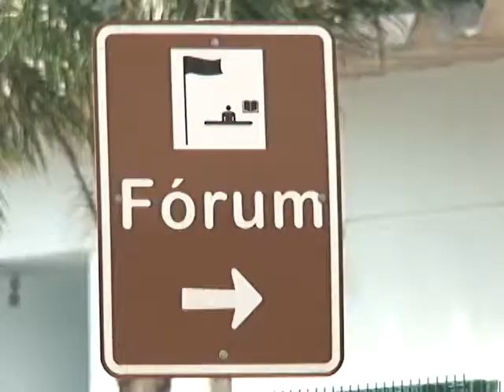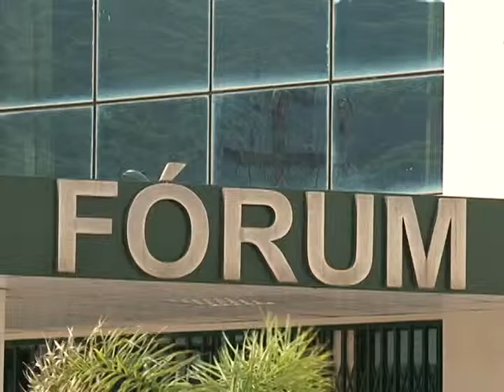Um novo fórum poderá ser construído em Laguna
Laguna pode receber do estado recursos para a construção de um novo fórum na cidade